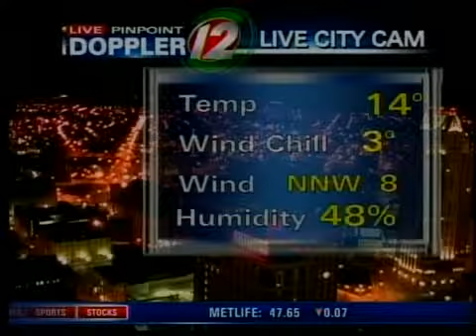Live Pinpoint Doppler 12 7Day Futurecast